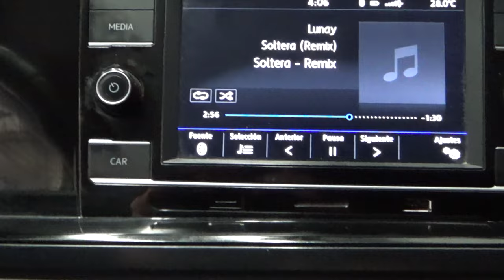Volkswagen / Virtus / 2020 - 10638